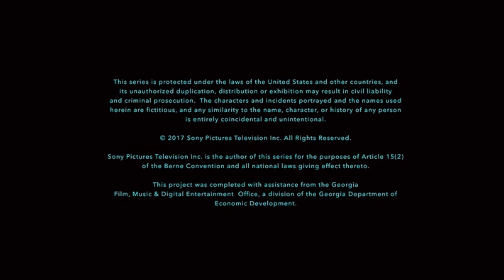Georgia/Sony Pictures Television (2017)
This is our Secondary Channel, LogicStock:
From "Party Boat"